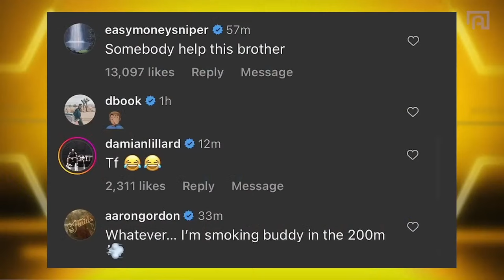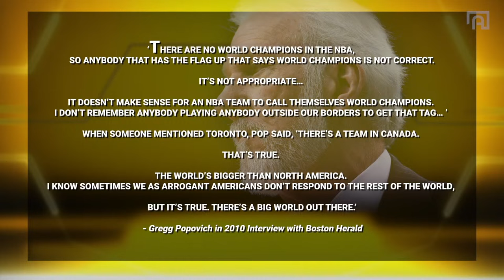Gil's Arena ERUPTS Over The NBA Being World Champions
Gil's Arena Talks NBA WORLD Champions and Giannis' Looming Free Agency as Gilbert Arenas Gives his take on Noah Lyles' comments about the NBA not being World Champion material and the NBA Stars who clapped back. The Crew also discusses Giannis Antetokounmpo's comments to the Milwaukee Bucks about his upcoming free agency and Jaylen Brown playing in The Big3 tournament.

APPAREL PARTNERS

Chapters

Show Start 0:00:00
Intro 0:02:45
Gil Wins Big3 Championship  0:05:29
Noah Lyles Says NBA Not World Champions 0:12:42
USA vs The World 0:41:23
Giannis Gives Bucks A Warning 1:21:13
What Do Bucks Need To Do To Keep Giannis 1:37:46
Who Should Bucks Pair With Giannis? 1:58:00
MostlyFans 2:07:57